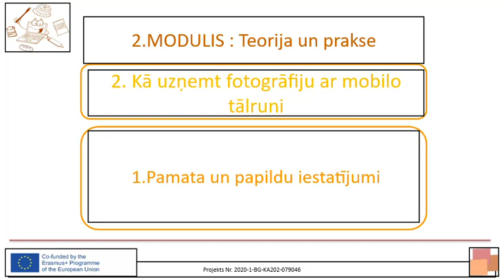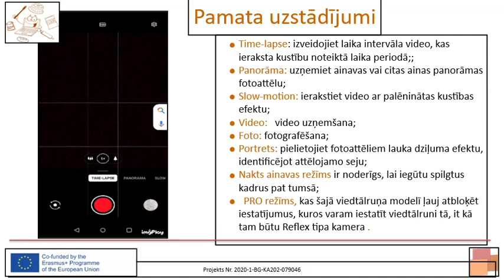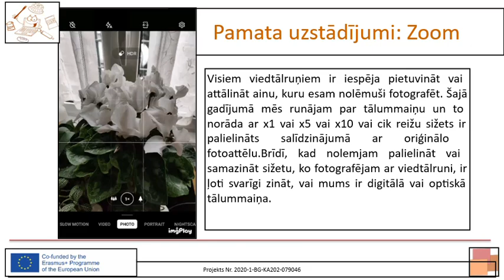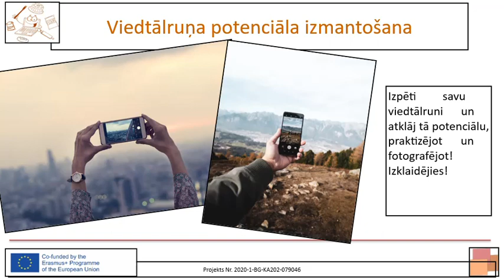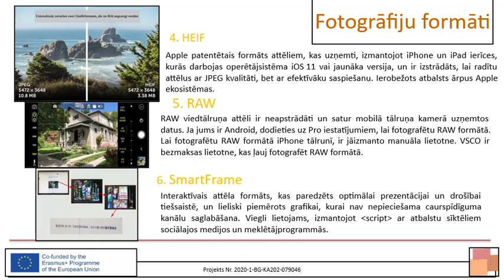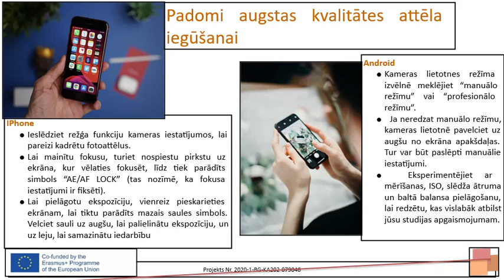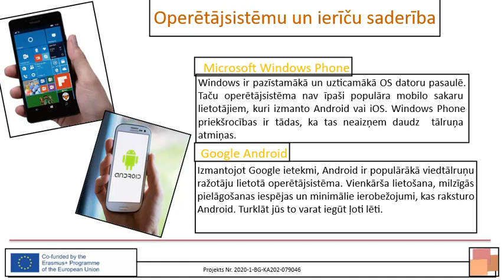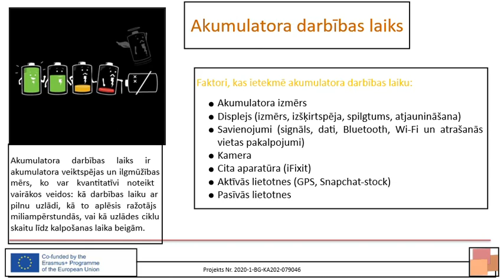Eurica course - LV - 2.1.7